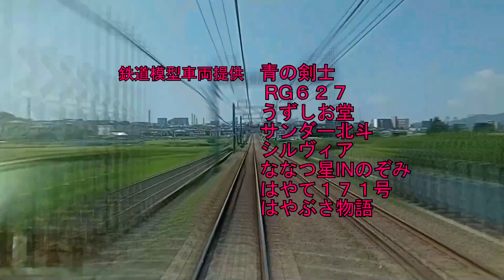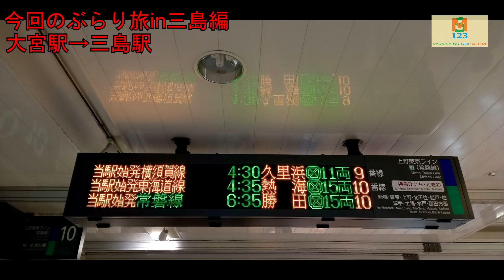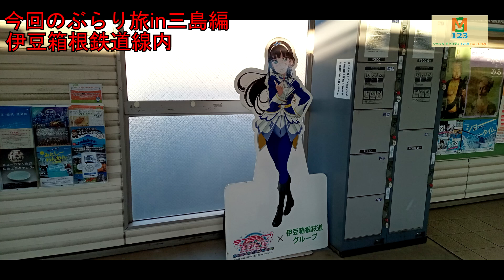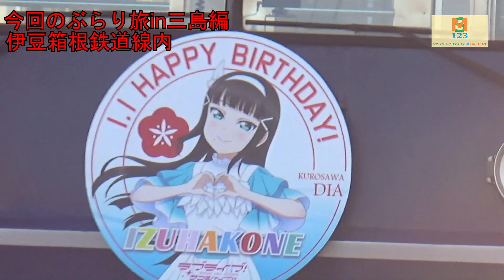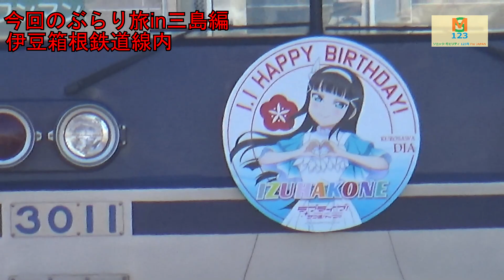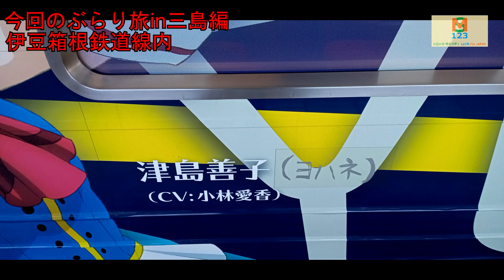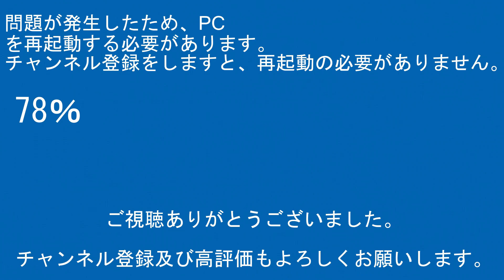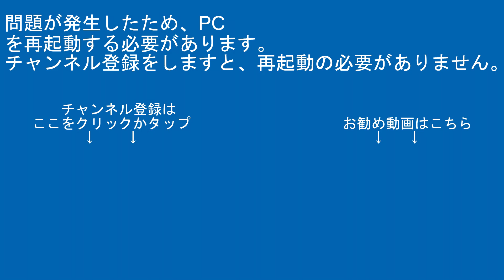今回のぶらり旅in三島編 [黒沢ダイヤ]バースデーヘッドマークを撮る。はやぶさ物語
【RG627】
運営代表
デジタルビデオカメラ：SONY-HDR-CX480
サブ撮影用デジカメ：FUJIFILM-FINEPIX JZ250
サブ撮影用デジカメ：Canon-EOS7D
駅・ホーム用三脚：SLIK-500G-7
沿線用三脚：SLIK-プロフェッショナルN.雲台SH-724E BK.プレートⅡ.SBH-100
企画統括
デジタルビデオカメラ：SONY-HDR-CX680/SONY-HDR-CX420
サブ撮影用カメラ：Canon-EOS7D
駅・ホーム三脚：Velbon-ULTRA minniQ・雲台QHD-33
沿線用三脚メイン：Velbon-ULTRA LUXi L・雲台PHD-55Q
沿線用三脚サブ：Velbon-N635M・雲台PHD-65Q・QRA-635LII

その他数名

【編集ｿﾌﾄ】
PlayMemories Home
ApowerMirror

【楽曲使用元】
【魔王魂】

00:00オープニング
00:57スタッフロール
01:07本編